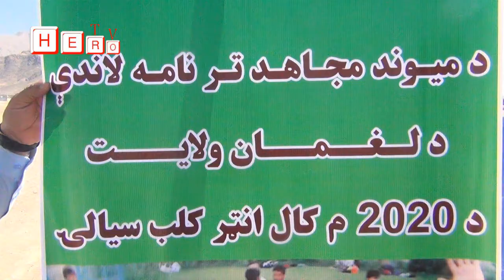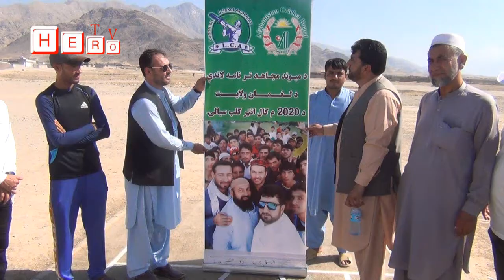Hero TV,You are watching all this from Laghman province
نن په لغمان مرکز کې د دېرشو کلپونو ترمنځ د انټرکلپ په نوم شل اوريزې سيالۍ د چهارباغ زلمي او هيرو ټي وي په لوبې سره پيل شوې.
د پيل په مراسمو کې د ختيځ زون د کرکټ بورډ رئيس ميوند مجاهد او د لغمان د کرکټ بورډ مسؤل جميل ستانکزي شتون درلود.
ميوند مجاهد د دغو لوبو په ترسره کولو خوښي وښودله او وې ويل هر لوبغاړی چې په هر ځای کې ښه کارکردګي ترسره کړي نتيجه يې حتمن لاسه راوړي،
نوموړی وايي په دغو سياليو کې چې څوک ښې لوبې کوي د هغوې لپاره يو کمپ برابروي او د کمپ مخکښه، پياوړي او تکړه لوبغاړي به د لغمان منتخب ټيم ته لاره پيدا کوي.
د دې تر څنګ د لغمان د کرکټ بورډ مسؤل جميل ستانکزی وايي دغه دېرش لوبډلې د لغمان د بېلا بېلو سيمو د کلپونو لوبډلې دي چې له موږ سره ثبت دي. نوموړی وايي چې دا دېرش لوبډلې موږ په لسو ګروپو ويشلي او هره لوبډله به دوه دوه لوبې کوي لس مخکښي او پياوړې لوبډلې به دوهم پړاو ته لار پيدا کوي.
په نن لوبه کې چهارباغ زلمي لوبډلې په شپږو ويکټو هيرو ټي وي لوبډلې ته ماتې ورکړه.
لومړی توپ وهنه د هيرو ټي وي لوبډلې وکړه د شپږ لوبغاړو په زيان يې مقابلې لوبډلې ته د ۲۳۳ منډو هدف په مخ کې کېښود.
د هيرو ټي وي لپاره په توپ وهنه کې شاهد هيرو ۱۲۷، کامران ۱۸، صديق الله ۱۷، او خالد ۱۴ منډې جوړې کړې.
په دوهم اننګز کې د چهارباغ زلمي لوبډلې ټاکل شوی هدف د منصور خان د ۷۸ او د قاري زاهد د ۴۳ منډو په مټ تر لاسه کړ او په شپږو ويکټو يې هيرو ټي وي لوبډلې ته ماتې ورکړه او په دې سره په انټرکلپ سياليو کې يې لومړۍ بريا تر لاسه کړه.
د يادونې وړ ده چې د دغو سياليو هدف او موخه د لغمان د منتخب ټيم لپاره تکړه، مخکښه او پياوړي لوبغاړي پيدا کول دي.